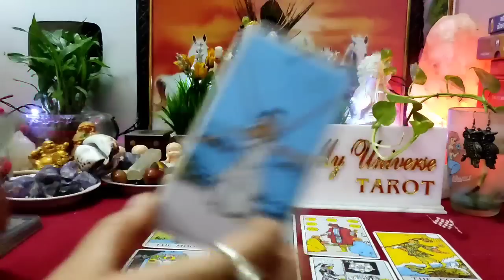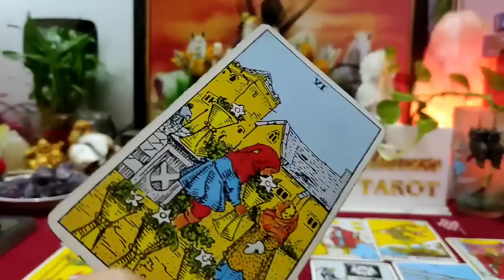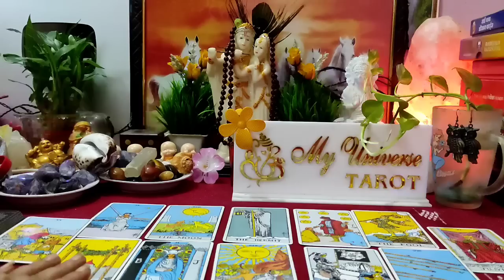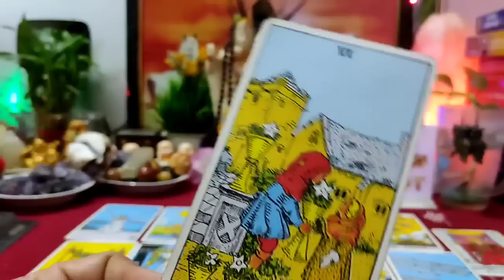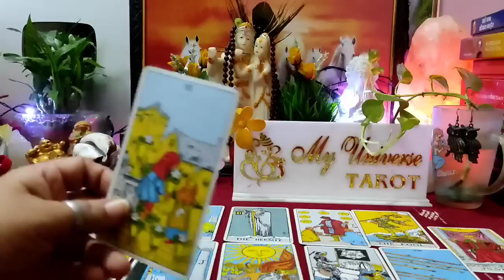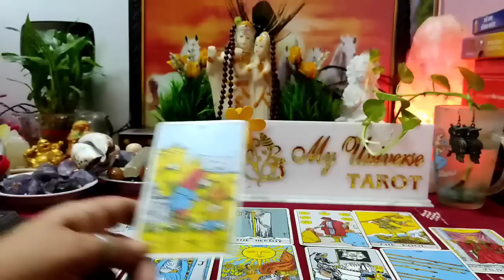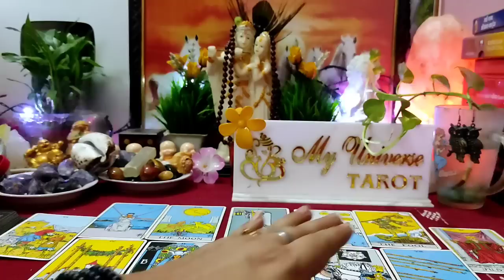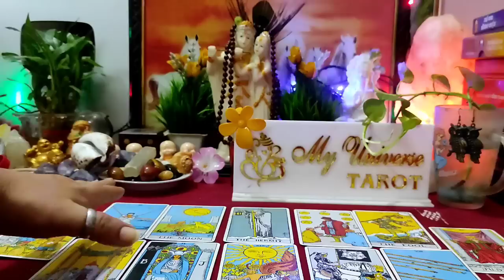[Collective]💚❤☯️ देर रात क्या महसूस कर रहे हैं💞 और क्या आपसे बात करना चाहते हैं? timeless